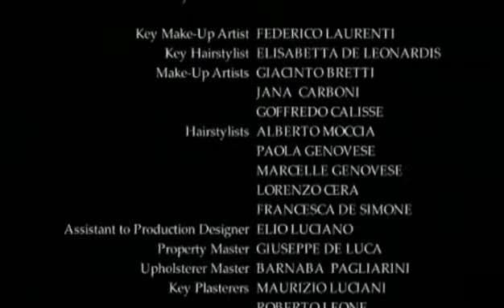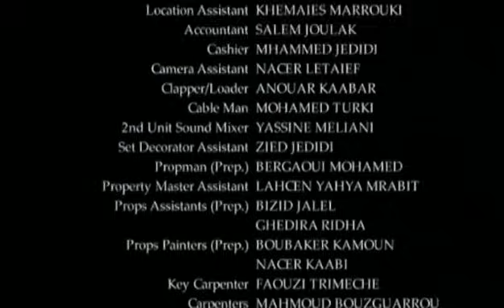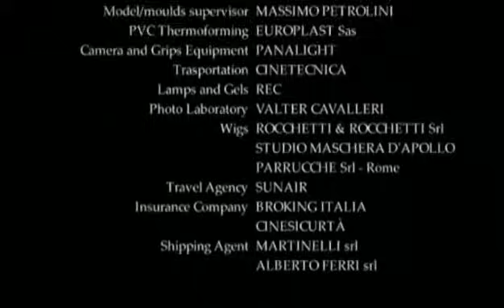Augustus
Octavius-t, a beteges vidéki fiút harcban mutatott bátorsága miatt Julius Caesar azzal tűnteti ki, hogy fiává és örökösévé fogadja őt. Caesar halála után Octavius nekilát a polgárháború felszámolásához, és a Római Birodalom kiterjesztéséhez. Barátai, Agrippa és Maecenas segítségével a világ legnagyobb városává teszi Rómát, és császárrá koronáztatja magát. A béke fenntartása azonban nagyobb feladat, mint a csaták megnyerése...